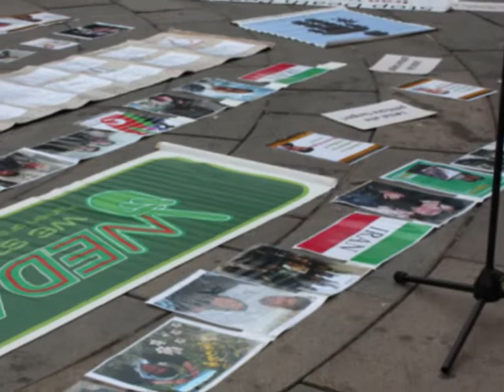Iran Human Rights Oslo